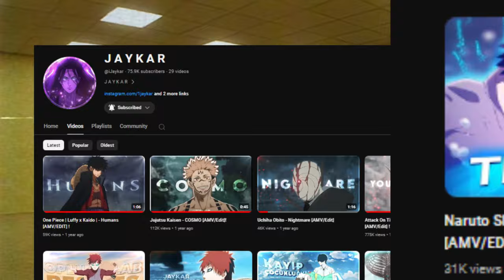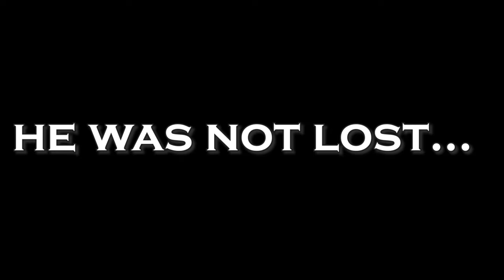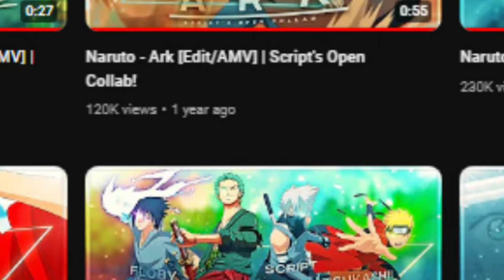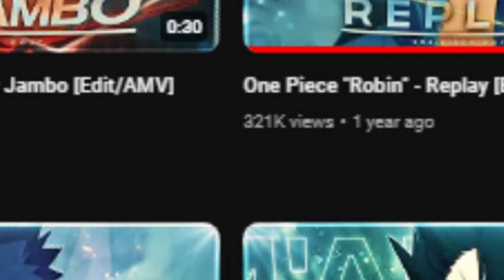FLOBY : THE STORY OF AN EDITOR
Floby : @Flobyedit
with

Join our Insane community😂

at his start he was considered as a clone. a clone of the most popular amv editor and they were right. he stayed in the shadows of these editors during a long time. but what happened ? how did he survived the end era of roto edits. how did he survived after being considered as a clone ?

how did he manage to become so much different? just let me tell you the story of an editor who like too much one piece. the dude who can make a 2 minutes edits and letting us not bored. an editor who can summarize a whole story into one edit. this. is the story of floby.

floby is an editor who started 3 years ago into the era of roto edits. during these times one of the best roto editor was jaykar and he was the first inspiration of floby. the fact is that jaykar was not like other roto editors. the particularity of his edits is the low use of vfx like in this edit.

floby was really inspired by that. he made a second edit inspired by jaykar. he knew that being inspired by only jaykar won't make him grow that much so he testing other style and exactly 1 month later he decided to get into the xenoz rotation style. after that it was gojo style.

and after that it was retuurn style. he was not lost. no he was just testing style because he knew he had to fix himself  . but it was not easy. xenoz open collab arrived and he got destroyed by 6 feat 3. watch xenoz open collab story to know more about that.

he hits 2 thousand subs but all of his edits were inspired by others. notice that during the roto era it was almost impossible to actually being different because the intro. the transitions and the visual effects were the same for all editors.

the only solution to be different at these times was the thumbnail. yes the thumbnails because when every edits looks the same. it means the difference between you and the others is the thumbnail. he tried many things but the 6 february 2022.

it was the first time he was making this thumbnail type and in the same time he understood that he could still get views without doing rotations. floby has officially 2 styles. a vibe style and a roto style. during the next months he evolved his thumbnail by adding a rectangular saber on characters

he slowly hits 20 k and his open collab was one of the best roto edits of that time. it was naruto. in the end. 1 month later floby understood that his if he speed up his vibe style it becomes a badass style and start making more and more vibe edits on faster songs.

robin replay was the peak of his vibe style and sasuke starboy the peak of his badass style. floby have now 3 styles and when we thought he couldn't evolve more he even made a flow edit.

we all assumed that floby is complete editor and have his place into the hall of fame of editors but it was not over yet. 15 days after his flow edit floby uploaded a obito versus konan edit. and we were all waiting for a powerfull edit he just created another way of editing.

it was his own story telling style. he was not affraid to make long edits if it was necessary in order to well tell a story. and for me these long edits are the best gift he gave to the editing community. summarising battles. summarsing characters stories. and even summarising full movies.

today floby have hit 1 hundred thousand subs and made an open collab for that. an open collab that reflects his journey. celebrating the good times and again showing the community that he is not like other editors.